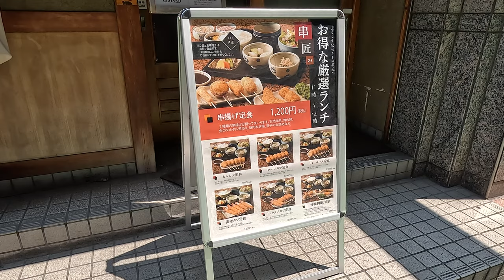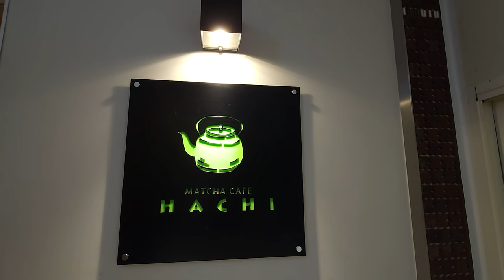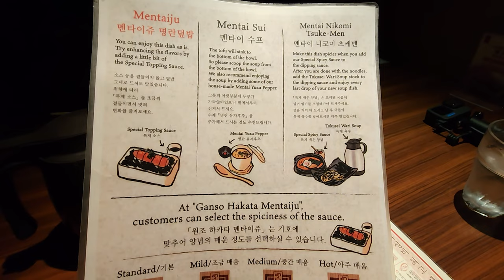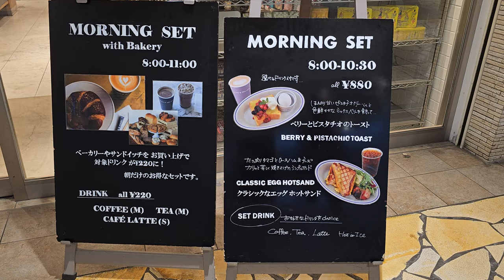후쿠오카 시내 당일치기 여행┃일본 후쿠오카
안녕하세요. 🙇‍♂️

6月 후쿠오카 시내를 둘러보는 영상이에요.
하카타역에서 덴진까지 두 발로 걸으며 맛있는 음식을 먹고
쇼핑도 하고 산책도 하는 후쿠오카 시내 도보 여행입니다.

그럼 영상에서 함께 만나보아요. 🌈

🏁 여행 루트
하카타역 → 쿠시쇼 → Matcha Cafe HACHI
→ 캐널시티 → 나카강 → 원조 하카타 멘타이쥬
→ 덴진중앙공원 → 덴진 → Kotekichi → 딘앤델루카 하카타

🎬 4K 60Frame Video
📷 GoPro HERO11 BLACK

0:00 인트로
0:24 비행 중
0:32 후쿠오카 도착
0:44 쿠시쇼(아침 식사)
1:11 하카타역
1:27 Matcha Cafe HACHI
2:01 산책
2:32 캐널시티
4:34 나카스
5:15 원조 하카타 멘타이쥬(점심 식사)
6:11 구 후쿠오카현 공회당 귀빈관
6:20 산책
6:49 덴진중앙공원
7:01 덴진
7:58 다음날 덴진
8:27 Kotekichi(저녁 식사)
8:56 하카타역
9:11 집으로